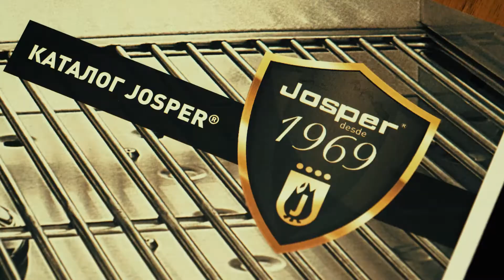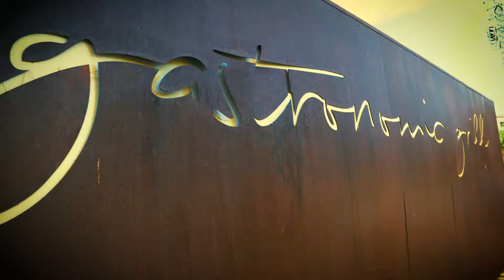A carnivorous experience by Josper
Una experiencia carnívora Josper